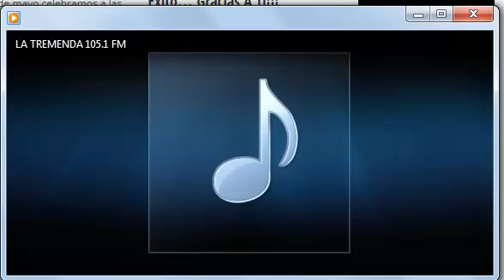17-12-2013 los hijos de la mañana 105.1 fm